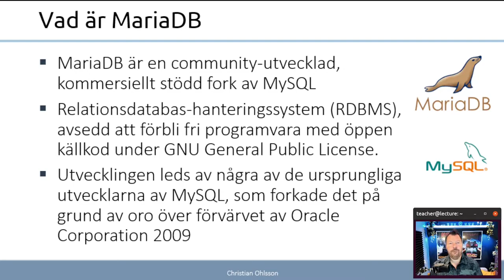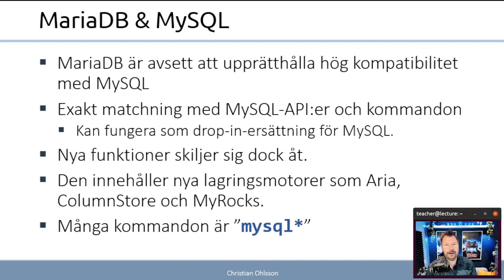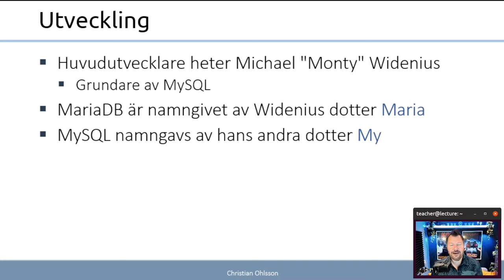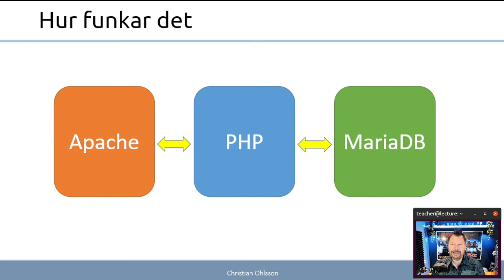ITN 2022 2.6.1 Databasen MariaDB